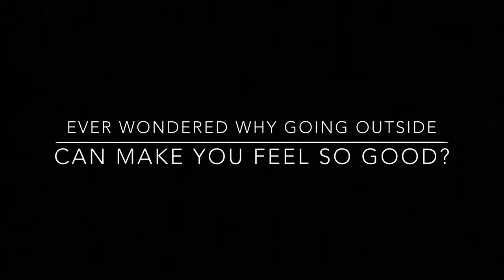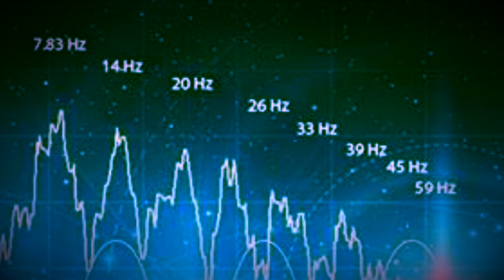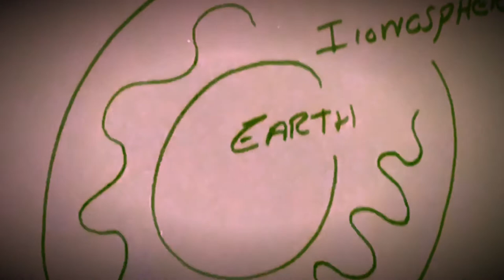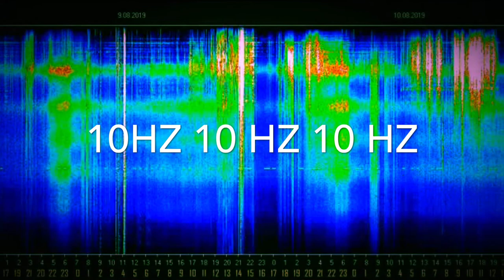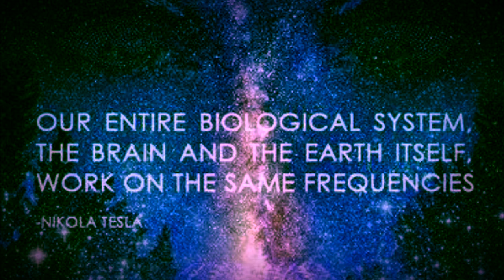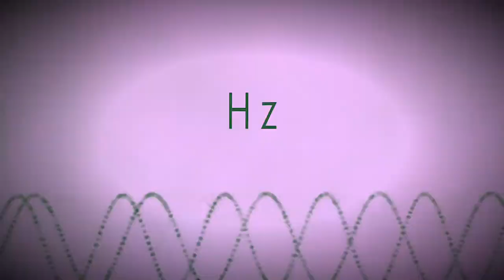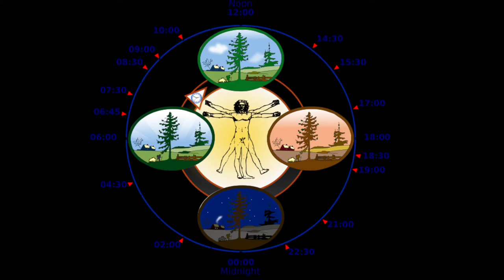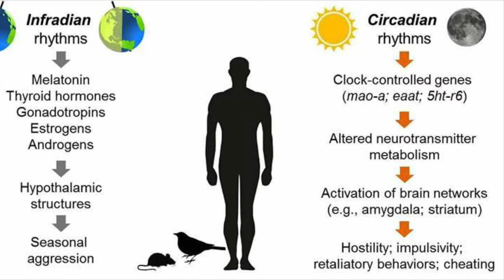Quantum Dhamma 1 Resonance with Reality - The Schumann Resonance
The Schumann Resonance; Part 1 of my new series 'Quantum Dhamma' which finds common ground between Quantum Mechanics/Physics, and Buddha Dhamma (The True Nature of All Things). This talk tries to bring into perspectivem the relationship between the harmonic resonance of all things in the material universe, as well as the immaterial/immeasurable forces (such as Consciousness). The talk leaves us with some further questions to apply as thought experiments. Einstein performed thought experiments, as did Da Vinci, and it is the Thought Experiment that represents the crucible of the Alchemist (the mind itself). Wherein one performs one's experiments in the labortatory of one's own mind and experience within. The math that proves a theory, is only necessary details, but it is the mind of the person who performs the thought experiment, who 'sees the light' and has the 'Eureka Moment', of Enlightened Vision, and hopefully one day, Achive Right View, through Right Seeing..